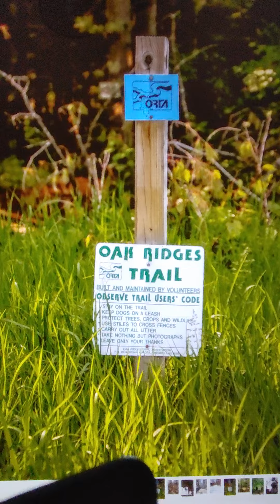소망의샘 TeleHope: 피난처